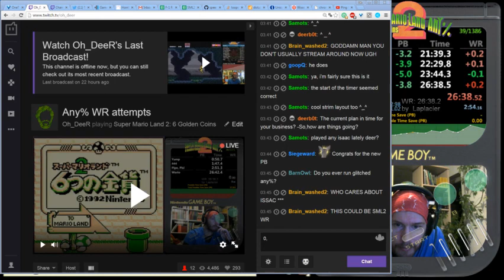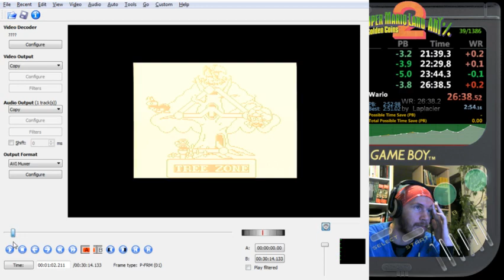Super Mario Land 2 - 6 Golden Coins - Any% (glitchless) Former WR: 26:37.9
Good run! As promised, dedicated to Tripwires who made me replug my controller right before this run when I wouldn't stop being salty about dropped inputs. - edit: re-timed as 26:37.9 with the Twitch recording and timer on screen. Played on Super Gameboy 2/Super Famicom which runs at the correct framerate.